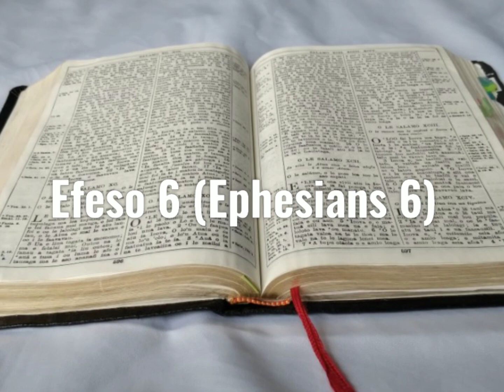Tusi Paia Samoa- Feagaiga Fou Efeso 6 (Ephesians 6)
Samoan Audio Bible: New Testament Ephesians 6

Faitauina o le Tusi Paia Samoa: Feagaiga Fou Efeso 6